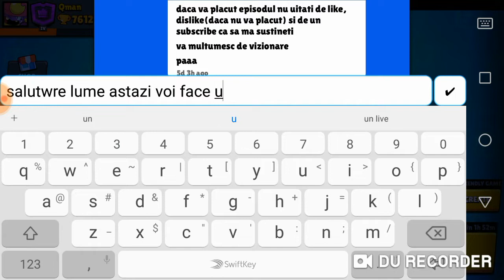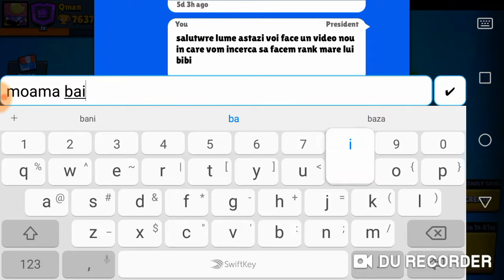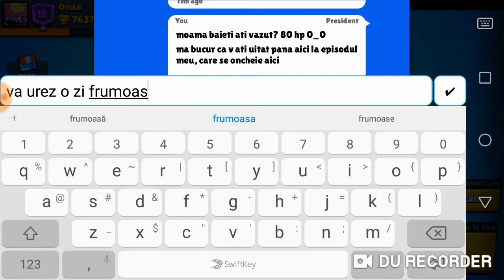Am castigat cu bibi cu 80 hp :o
Astazi am facut un episod in care vom incerca sa facem rank mare pe bibi. Va multumesc de vizionare si nu uitati sa distribuiti epsidoul si altora. Paaa🙈